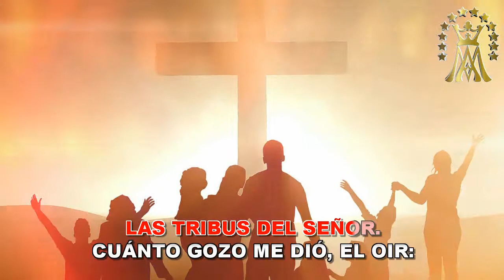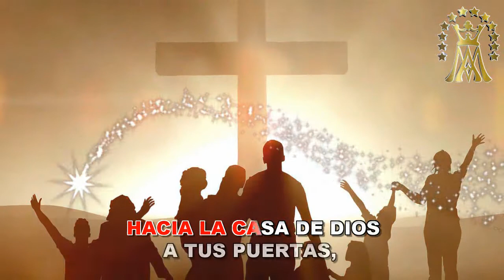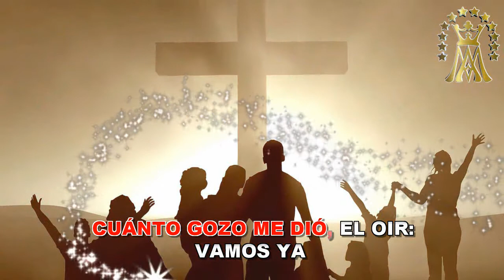CUÁNTO GOZO (VERSIÓN KARAOKE INSTRUMENTAL)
Hoy les dejo un tema en estreno un tema en karaoke que puede ser utilizado como tema de entrada en la liturgia, aunque es bastante ritmico, puede ser usado en misas juveniles o retiros o para animacion en catequesis.Espero que les agrade
No dejen de colaborar por favor todo aporte es bienvenido-
SOLO LES PIDO QUE PONGAN LIKE  O COMENTEN PARA QUE LAS PUBLICACIONES  APAREZCAN EN LAS BUSQUEDAS Y PUEDAN LLEGAR A MAS HERMANOS CATÓLICOS